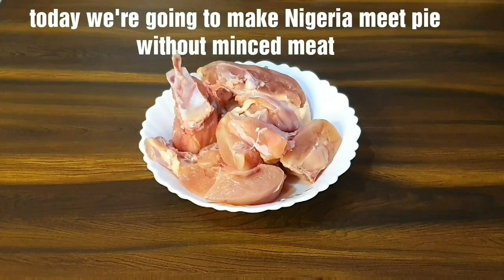Nigeria meat pie recipe| meat pie without minced meat| uburyo bworoshye wateguramo meat pie.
this recipe is one of Nigeria's most popular snack. this recipe is so easy to make. i will be showing you how you can make this recipe without minced meat.ingredients FOR THE FILLING:chicken 500gOniongarliccarrotsboiled potatoes black pepper salt red chili powder cornstarch FOR THE DOUGH All purpose flour 2cupsbutter 200gmilk(required)baking powder 1tbspsalt 1/2 tsp sugar 1tbspeggs 2